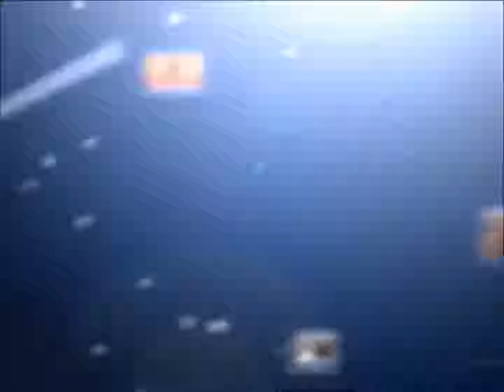Pentecost Everyday July 1, 2018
It is a pleasure to have You join us through our Cyber Community. We hope that you were edified, uplifted and encouraged during the worship service and that the preached word of God was a blessing to you. First Lady, Dekota and I would like to extend the invitation for you to join us here at Friendship Christian Church located at 221 West Bradley Street in Gastonia, NC. Feel free to join us during our mid-week bible study class Wednesdays at either 10:00am, 12:00noon or 7:00pm. We would even love to invite you to worship with us Sunday morning for our 8:00am or 10:30am service. We look forward to meeting, seeing and/or hearing from you.